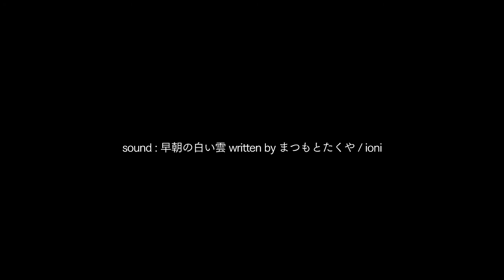プロダクション・キューブ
デザインされた４角筒の中から、お呪いをかけると１つ、また１つと、合計５つものキューブが出現するマジックです。
４角筒は色々なデザインがあります。お好みのものをお選びください（１つ１つ手作りなので、在庫が無いときにはお手元に届くまで２週間ほど時間がかかります）。